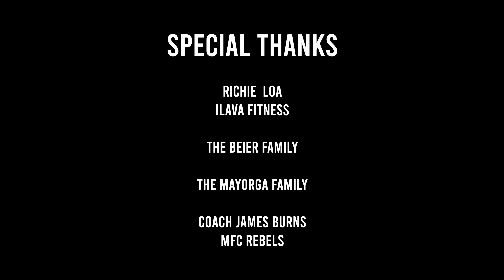11/19/21 - ESM :60 Interview - Christian Mayorga | Goalkeeper, MFC Rebels Soccer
elev8 Sports Media presents ESM :60 Interview with Christian Mayorga, Goalkeeper for the MFC Rebels Soccer Club.

Christian is a soccer player who attends Franklin High School and will graduate in 2023.  As a goalkeeper, he lives for the intensity of the game.

Executive Producers:
Rochelle Marapao Kuikahi
Myles Kuikahi

Athlete Coordinator:
Seth Leverett

Videography & Editing
Diego Pina

Photographer:
Chris Sarabia

Studio:
Richie Loa | iLava Fitness
Ripon, CA